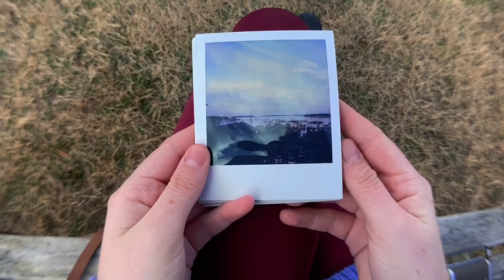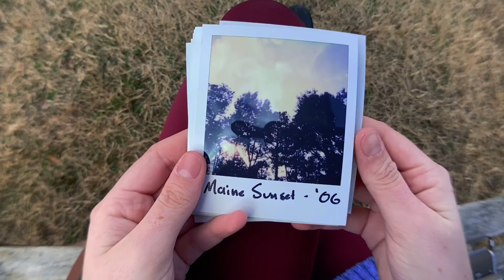Snapshots From Maine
When learning of her parents' decision to go on vacation without her, a young woman reflects on happy memories from her youth.
*Placed 2nd in the RiverRun Lincoln Smartphone Short Film Contest.